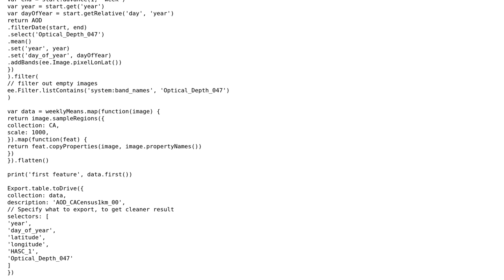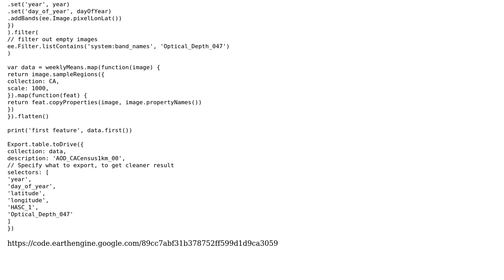GIS: How to average daily data to create a weekly estimate in Google Earth Engine?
With thanks & praise to God, and with thanks to the many people who have made this project possible! | Content (except music & images) licensed under CC BY-SA | Music | Images & others | With thanks to user Vince user Sara user Daniel Wiell and the Stack Exchange Network Trademarks are property of their respective owners. You are responsible for your own actions.